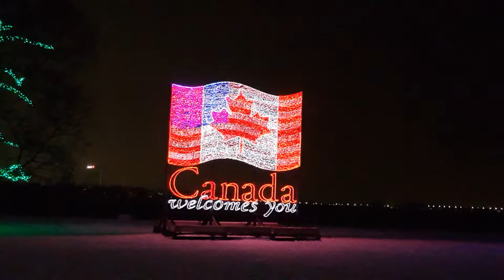Jalan Malam di Niagara Falls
Jalan malam di Niagara Falls, Canada saat winter.

Kalau dipikir-pikir, agak nekad, karena saat jalan-jalan di malam hari saat winter pada Desember 2017, suhu saat itu mencapai -25°C dan angin yang cukup kencang membuat terasa -35°C. Dingin sekali.

Suhu saat itu dingin sekali, sehingga saya terpaksa membuat video sendiri dengan smartphone Samsung S8, walaupun saya membawa kamera tele. Sangat sulit membuat video sendiri dengan kamera karena selain berat, suhu yang sangat dingin sangat mengganggu.

Saat itu, walaupun saya hanya melepas sarung tangan dalam 1-2 menit, seluruh telapak tangan langsung terasa beku dan jari-jari terasa sakit.

Tapi, cukup beruntung video jalan malam di Niagara Falls, Canada tetap dapat dibut walaupun hanya dengan menggunakan peralatan seadanya.